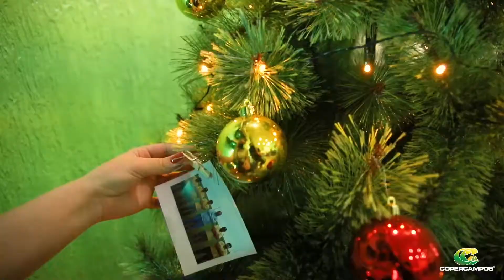Feliz Natal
A Copercampos deseja a todos um Natal repleto de Paz e um fim de ano INCRÍVEL. Que possamos compartilhar amor, paz e fé. Vamos caminhar juntos para um mundo melhor. 🎅🥰